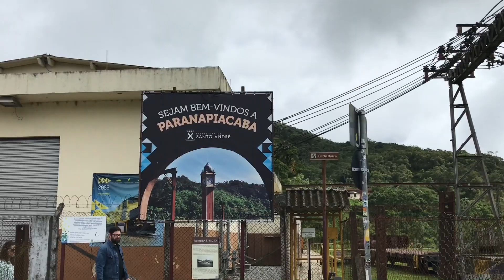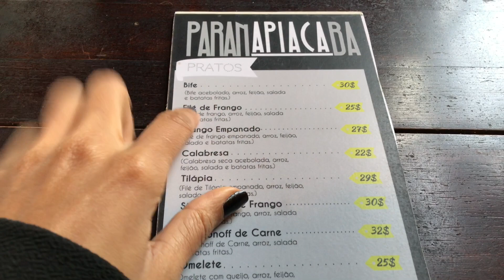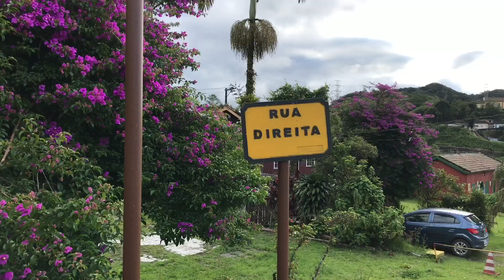PARANAPIACABA 2025 (COM PREÇOS) FAMOSA Vila inglesa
Paranapiacaba é uma vila que fica situada na região de santo Andre, muito charmosa por ter uma estética alemã, venha comigo nessa aventura e conhecer os segredos dessa famosa vila.